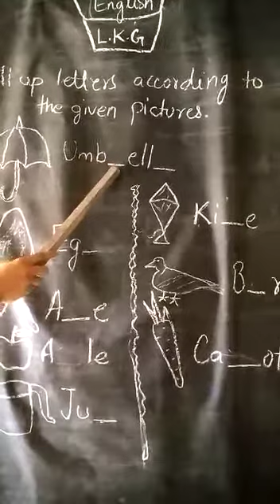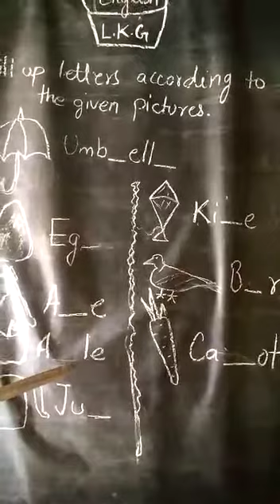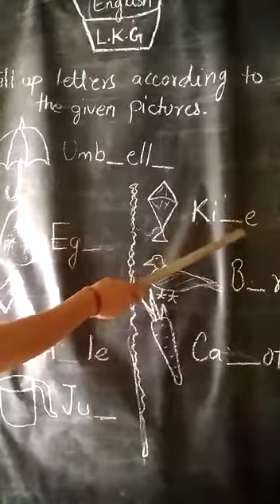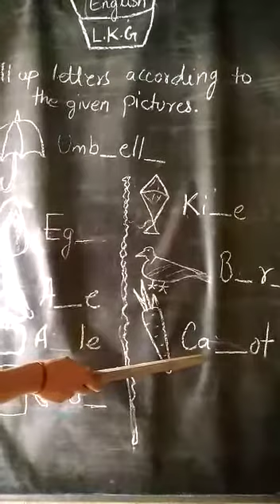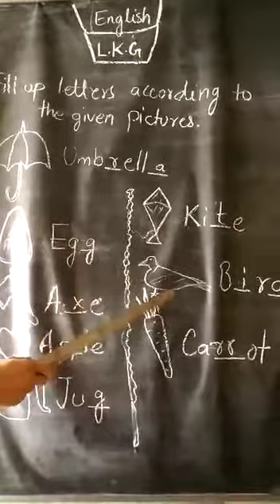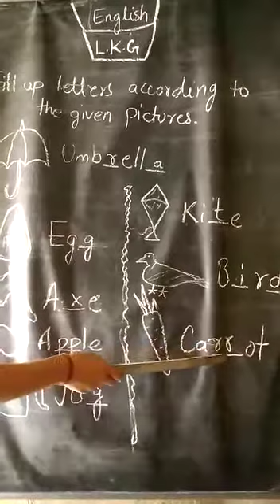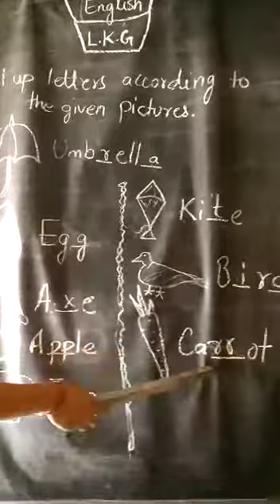2 September 2020(LKG-ENGLISH)